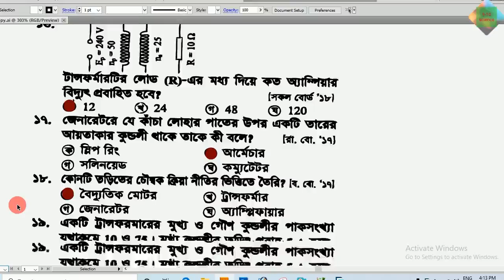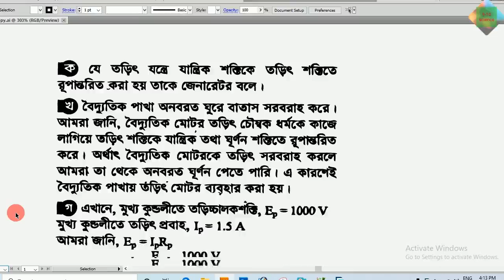Physics 12th chapter SSC : নবম পরীক্ষার উত্তর দশম শ্রেণি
Physics 12th chapter SSC : নবম পরীক্ষার উত্তর দশম শ্রেণি by Mannan sir
Editor : Abir Ahsan